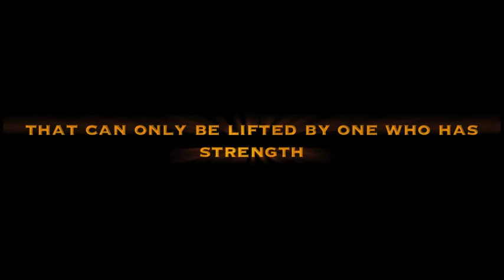Adventure Dog DownUnder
The epic adventure of a dog on a mission.

Another movie made with my friend Scout and brother Jamie. Staring my beautiful dog Teika.